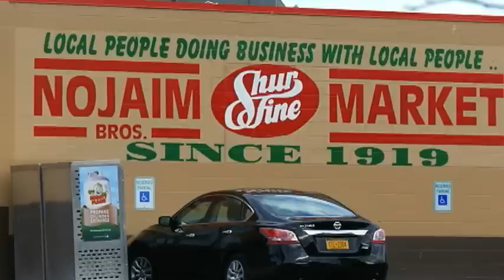Syracuse's oldest grocery store unveiled after $2.65M renovation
After a 2.65-million dollar renovation, Syracuse's oldest grocery store is officially ready to unveil its updates and new offerings to the public.